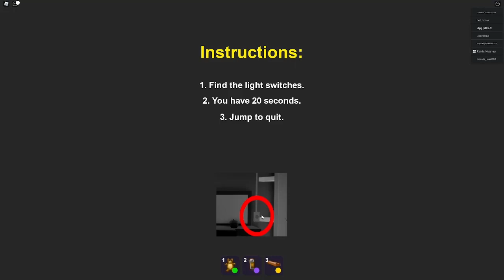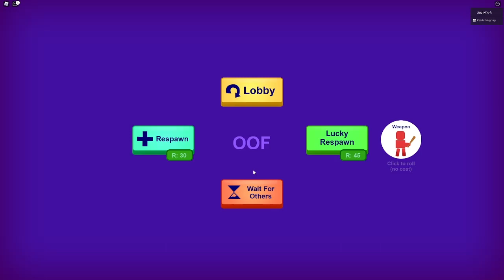Let's Play Roblox! Break in Story!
Hello Friends! Today we are trying to survive a break in at our new house, will we survive?